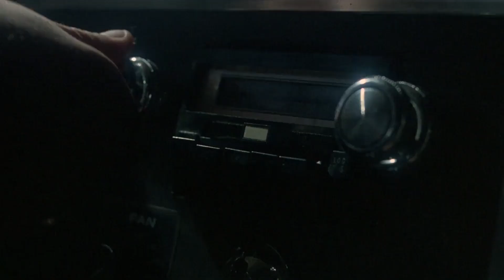Trash Cinema Masterpiece!! | Friday the 13th Part 6 | Quick and Dirty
Another installment of A Scholarly Analysis of the Films of Tom Fridley, and this time we bring Jason Voorhees along. Tony and Mike review Friday the 13th Part 6.